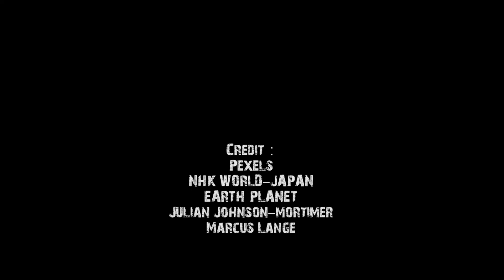Sejarah Geologis Bumi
Credit :
Pexels
NHK WORLD-JAPAN
EARTH PLANET
Julian Johnson-mortimer
Marcus Lange

Editor : Tribo/Mang Odong

Ilmu Pengetahuan Sosial 2022